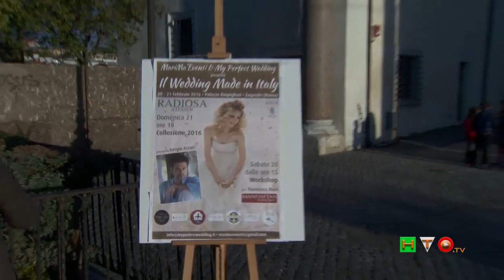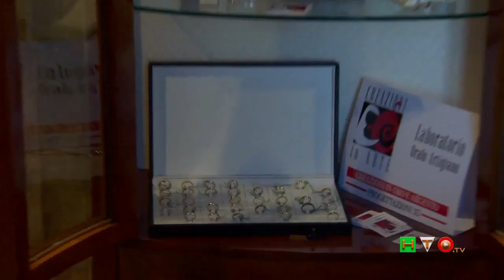Prima Edizione de "Il Wedding made in Italy" a Palazzo Rospigliosi (Zagarolo)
"Il Wedding made in Italy" Grande successo a Zagarolo per la prima Edizione dell'evento interamente dedicato alle eccellenze del Made in Italy. Un elogio alla creatività ed all'artigianalità italiana, la manifestazione che ha visto protagonisti maestri della tradizione Made in Italy e personaggi di spicco del mondo dello spettacolo e delle istituzioni. L'evento, ideato e realizzato da Marimà Eventi con la preziosa collaborazione di Camelia Lambru di My Perfect Wedding, si è svolto negli eleganti saloni di Palazzo Rospigliosi a Zagarolo, dove un folto pubblico ha applaudito le creazioni di Radiosa Atelier che ha portato in passerella la collezione 2016. La serata, presentata da Erika Gottardi e Sergio Arcuri, ha introdotto un importante dibattito sulle tematiche delle spose bambine. Importante l’apporto sull’argomenti della nota psicologa e criminologa Roberta Bruzzone e di Amnesty International, con l’autorevole presenza del Dr. Massimo Lo Cicero, responsabile dell'area Castelli Romani e gli Avvocati Daniele Bocciolini, Aldo Minghelli. Ospite d'eccezione, Anthony Peth, Ambasciatore del Made in Italy nel mondo, la famosa attrice Adriana Russo e la nota casting director tv Paola Favale, fondatrice con Simona de Melas di Controtempo. Sponsor della serata 4Advice, Green Center di Piero Matteucci e Luxury Banqueting che ha deliziato gli ospiti con sfiziosi finger food e bollicine, la pasticceria Dolce Mascolo che, per l'occasione, ha creato una scenografica Wedding Cake, il lounge restaurant Maydelir e il coinvolgente gruppo musicale Manhattan Swing Band. Presenti nel parterre giornalisti, rappresentanti istituzionali e numerosi ospiti, tra cui l'Assessore alla Cultura Emanuela Panzironi, la presidentessa della Pro Loco Anna Petrassi, il Wedding ed Event Planner Erno Rossi insieme a William Wittori, la Fragrance Designer Annarita Ranieri, l'interior designer Francesca Blasi, la giornalista Mariella Valdiserri, Luigi Grimaldi e Piero Lucentini di Radiosa. Il Make up delle splendide indossatrici dell'Accademia di moda di Nettuno, diretta dalla coreografa Regina Scerrato, è stato curato da GC Service e Monica de Vivo mentre l'Hair styling è stato realizzato dal Gruppo Spettinati e per gli indossatori da Marco Pour Homme. Media Partner della serata HTO.tv, Woman & Bride, Universy.Tv e Studio Luce 54, Ph. Daniele Patron Photography